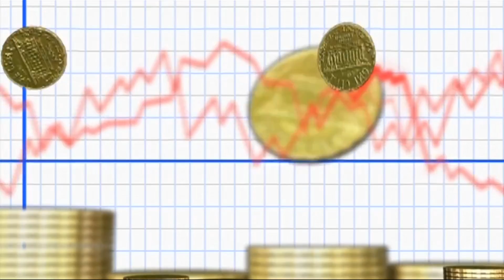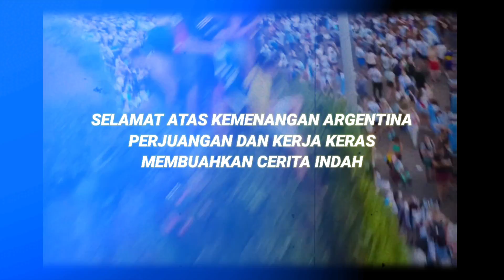MENGHARUKAN‼️ Perjuangan Argentina Juara Dunia Saat Mengalami Krisis Ekonomi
Messi bersama Tim Nasional Argentina menjadi juara Piala Dunia 2022.

Ini adalah obat bagi Argentina yang terluka ekonominya.

Sepak bola menjadi pelipur lara di tengah krisis ekonomi karena inflasi Argentina yang meroket 92%  menjadi yang tertinggi di dunia.

selamat kepada messi karena sudah menjadi pahlawan bagi argentina !!

Simak Videonya (segmen) :

Intro                                    : 00:00
Fakta Negara Argentina :  1:03
Pengaruh Juara Dunia   : 3:52
Kesimpulan                       : 4:28